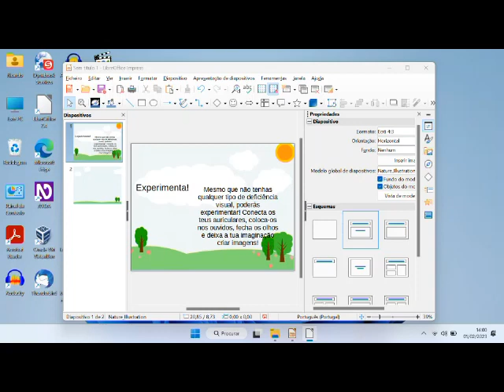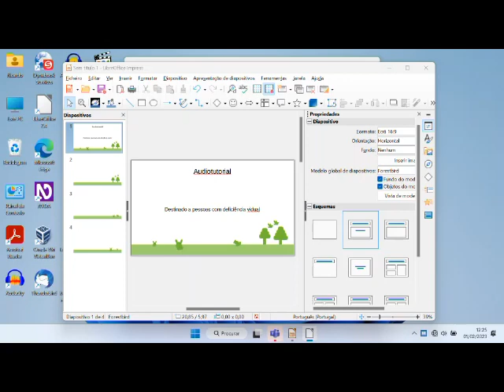A Blind Legend Audiotutorial Estrato'Stereo adenda17 do mosteiro à demónia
Audiotutorial destinado às pessoas portadoras de deficiência visual. Esta é a décima sétima adenda ao audiotutorial do jogo A Blind Legend, na qual tentamos salvar a vida da Louise a todo o custo, uma batalha contra os guardas reais e um caminho místico para encontrar uma demônia que salve a vida da nossa Louise serão os principais desafios!